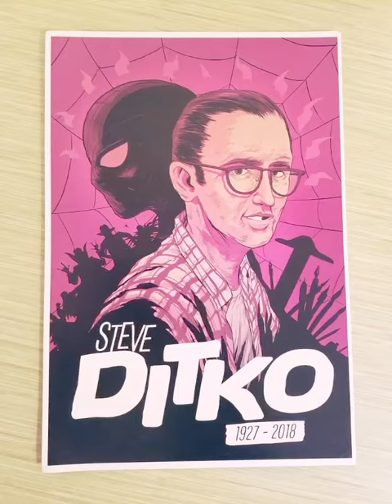Artistic Tribute To Steve Ditko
Steve Ditko(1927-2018), a talented man remembered by his great work on Marvel.

He made Spider-Man,Doctor Strange and many more.